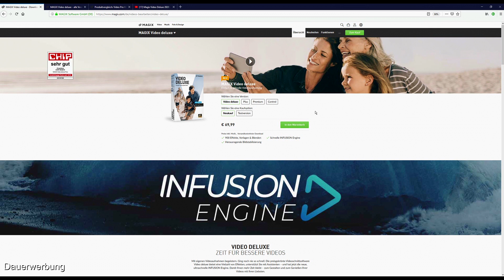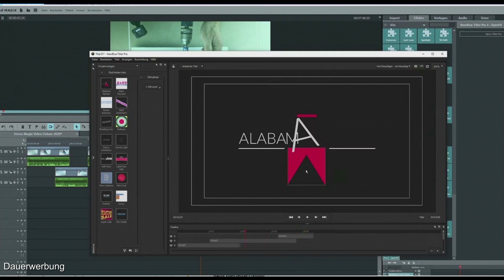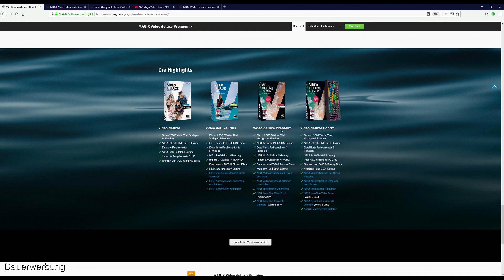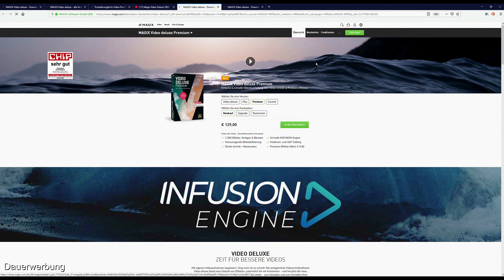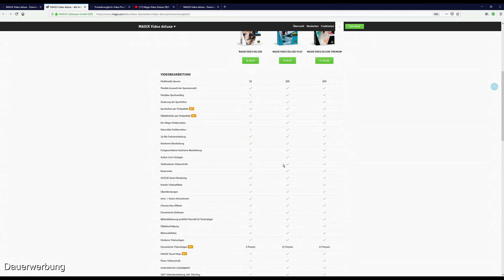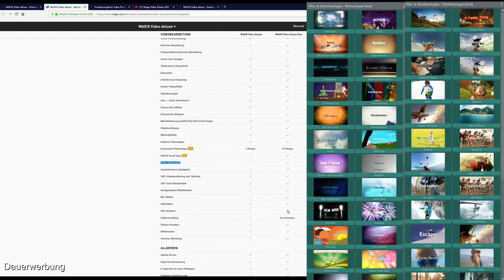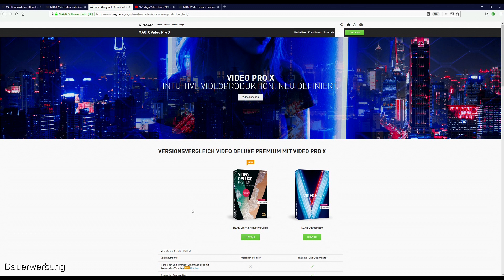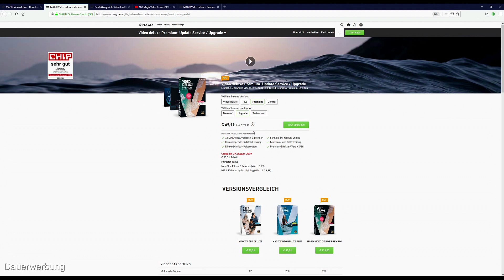Welche Magix Video Deluxe Version ist die Richtige? Vergleich Plus, Premium, Pro X (alle Details)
Alle Magix Video Versionen im Überblick. Welche ist die passende Edition für Dich? Ausführliche Version:
▼▼▼ Beschreibung öffnen▼▼▼

Die Profi-Version (genau die gleicher Oberfläche mit mehr Profi Funktionen wie erweitertes Color Grading, LUT Import etc.) findet ihr hier: ★

Was ich auch schon bestellt habe, aber noch darauf warte: die neue DJI Drohne benötigt: ★

Ihr möchtet mich unterstützen? Hier geht es zum 100% kostenlosen Audible Probe Abo: ★

/2Pf3zBa

Case:
Rhinoshield Mod Case: ★
Linsen:
110° HD Weitwinkel Linse: ★
180° Fisheye Linse: ★
165° Super Weitwinkel: ★
100° Weitwinkel + 5x Macro Kombi- Linse: ★
Objektivadapter um die Linsen am MOD Case zu befestigen: ★

Zubehör das ich verwende:
Mein iPhone X Panzerglas (3 Stück): ★
Omoton Panzerglas (mit auschschnittener Notch und Schablone/Zentrierhilfe zum Platzieren): ★
Mein Rhinoshield MOD Case: ★
Mein Joby GorillaPod fürs Smartphone: ★
Mein Mikrofon: ★ (gebt gerne mal eine Bewertung des Tons in die Kommentare. Vielen Dank :) )
Meine Video- Beleuchtung: RPTG Soft Box Set: ★
Mein Smartphone Rig für das Stativ (Halterung, Camera Rig) auf dem Stativ: ★

Hier seht hier einfach und verständlich welche Funktionen in Magix Video Deluxe 2020 hinzu gekommen sind und was verbessert wurde.

Hallo zusammen,

ihr stellt euch sicherlich auch die Frage: Welche Magix Video Deluxe Version soll ich kaufen?" oder "Welche Magix Video Deluxe Edition ist die Passende für mich?".

In diesem Video zeige ich euch die Unterschiede der Editionen und stelle die Funktionen gegenüber. Also der direkte Vergleich der Editionen. Dabei gebe ich praktische Beispiele warum man die eine oder die andere Edition nehmen sollte- je nach dem wofür man sie verwendet.